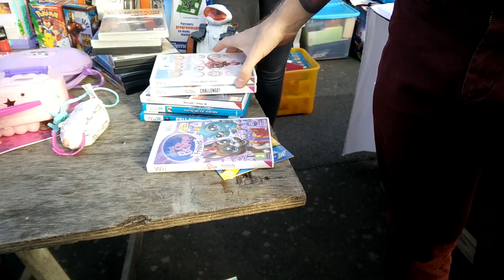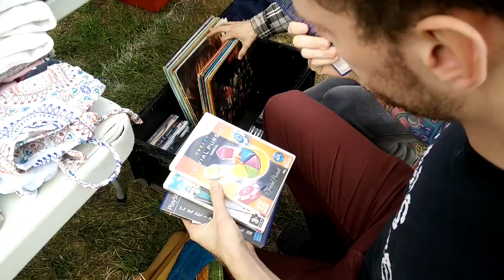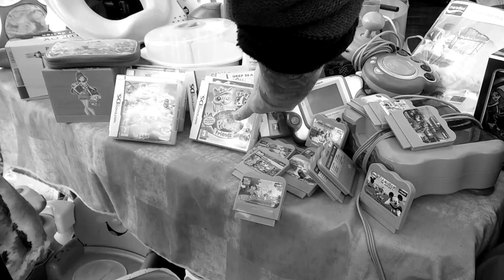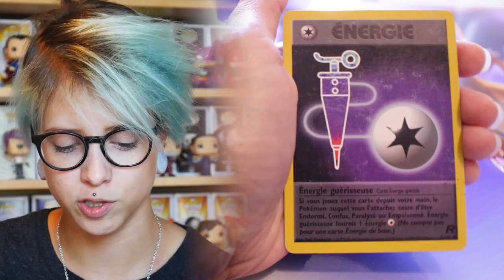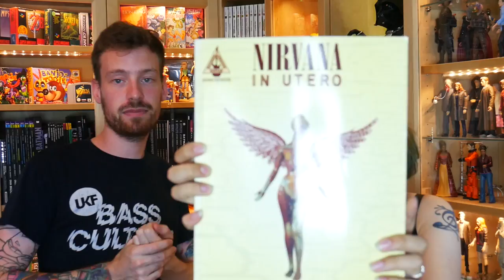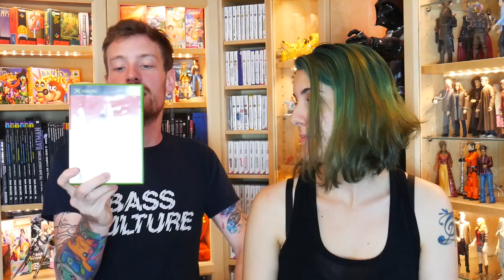[VIDE GRENIER GEEK] 20/08/17 - 🙆😍 Gros BOOBS sa mère !!! 😍🙆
Follow nous !

Aujourd'hui petit Vide Grenier des familles avec Nono et Sarran !

A&S Family